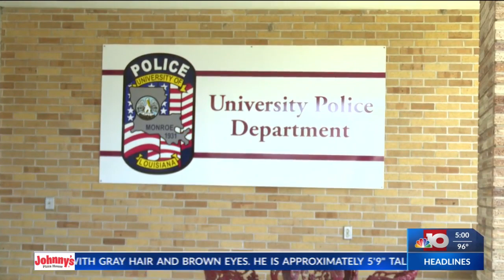NBC News at 5: PTSD Awareness Month